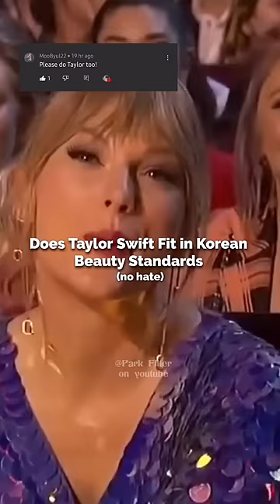Does taylor Swift Fit in Korean Beauty Standards